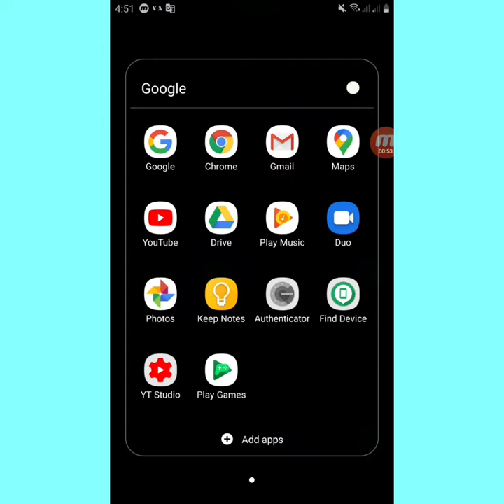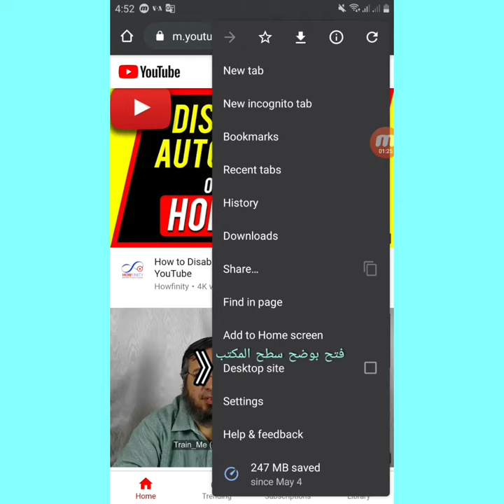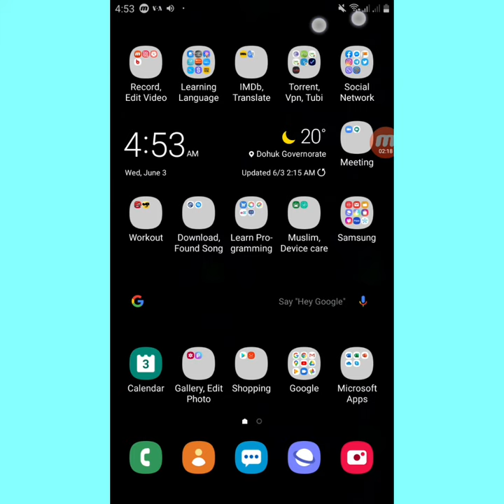تشغيل فديو اليوتيوب في الخلفية